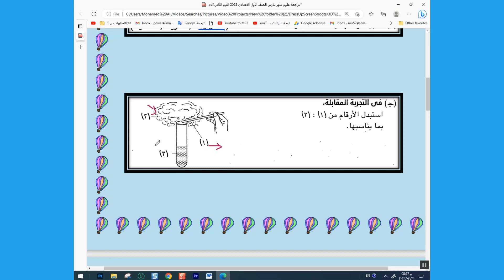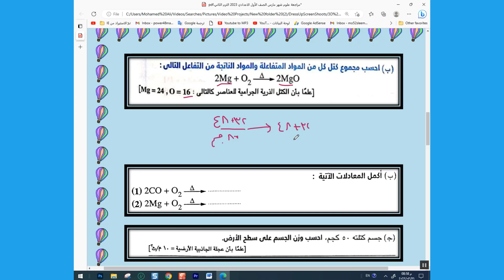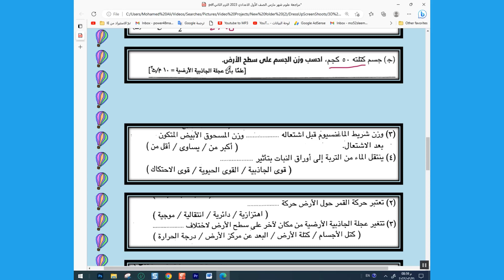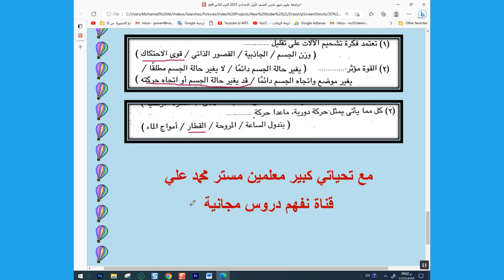امتحان علوم متوقع مراجعة امتحان شهر مارس الصف الأول الاعدادي 2023 الترم الثاني مستر محمد علي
امتحان علوم متوقع مراجعة امتحان شهر مارس الصف الأول الاعدادي 2023 الترم الثاني nefham_free_lessons مستر محمد علي
امتحان,علوم,متوقع,مراجعة,شهر,مارس,الصف,الاول,الاعدادي,الترم,الثاني,2023